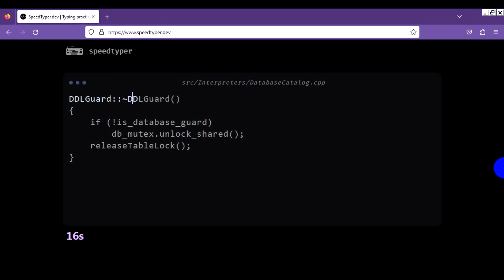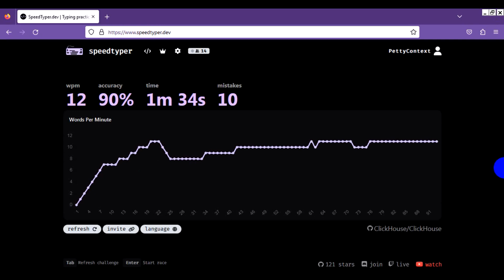SpeedTyping. 12 wpm, 90% accuracy, 1 min 34 sec, 10 mistakes